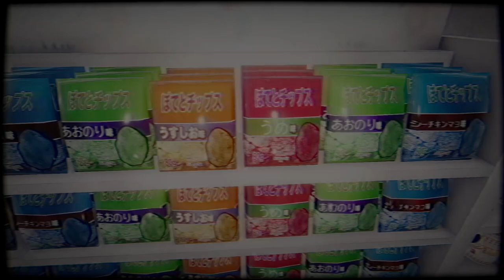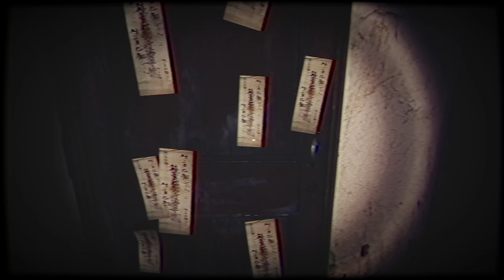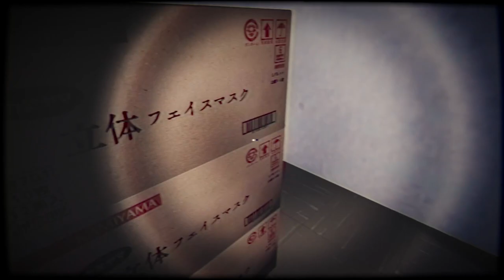THE CONVENIENCE STORE | 夜勤事件 (PC): EXORCISE DOOR WITH TALISMANS GLITCH CANNOT PROCEED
THE CONVENIENCE STORE | 夜勤事件 (PC): EXORCISE DOOR GLITCH CANNOT PROCEED / GAMEPLAY / NO COMMENTARY

THAT DOOR IS SUPPOSED TO OPEN WHEN YOU EXORCISE IT WITH THE TALISMANS. IT DOES NOT OPEN FOR ME. CHILLA, WHAT HAPPENED???